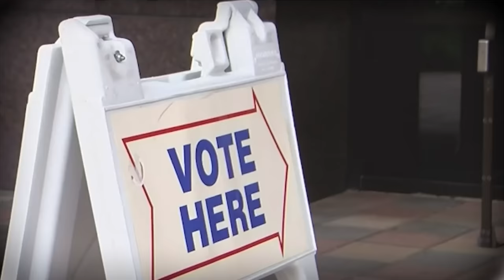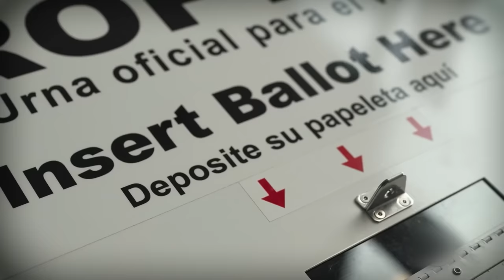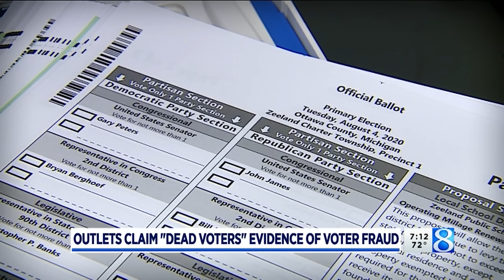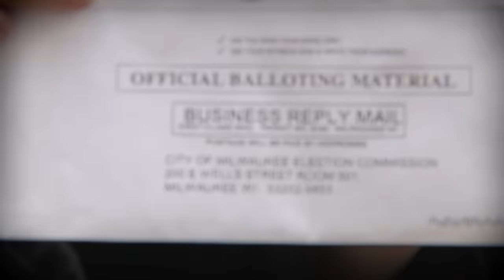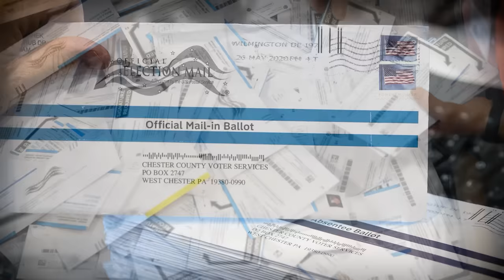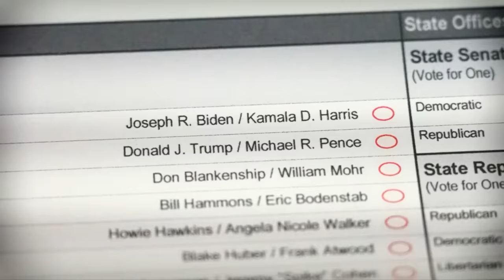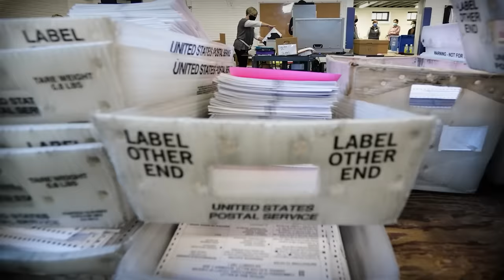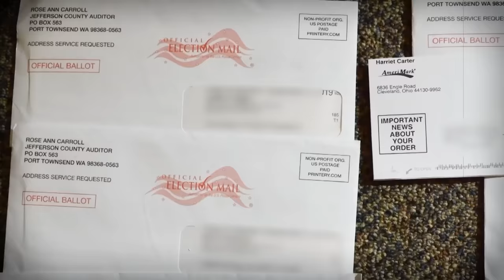2020 Election Fraud EXPOSED - The Hidden Truth Revealed - WILL IT HAPPEN AGAIN?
Elections and other political processes are pivotal to the quality of a country’s governance. Elections can either greatly advance or set back a country’s long-term democratic development, as well as U.S. foreign policy priorities. The most fundamental principle defining credible elections is that they must reflect the free expression of the will of the people. To achieve this, elections should be transparent, inclusive, and trusted by voters and those elected.
There have been several questionable elections. In 1876, Republican Rutherford B. Hayes won against Democrat Samuel J. Tilden in an election marred by voter fraud, and violence. But the 2020 election took it to a new level. Written and hosted by Colin D. Heaton. Forgotten History is a 10th Legion Pictures Production.
Editor - Alexander Keane
Sources:
The Ann Arbor News
CBS News
ABC News
Newsmax
Fox News
Sean Hannity Show
USA Today
Newsweek
Miranda Devine, Richard Cefalos, Laptop from Hell: Hunter Biden, Big Tech, and the Dirty Secrets the President Tried to Hide. Post Hill Press (November 30, 2021)
Headline USA
The Washington Examiner
CNN
CBS News